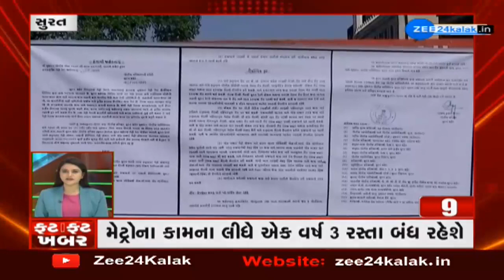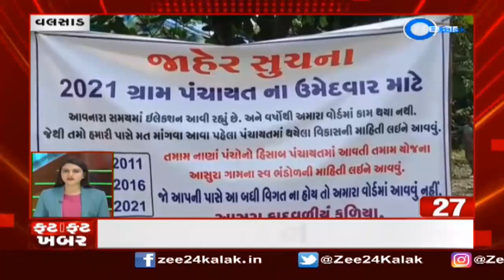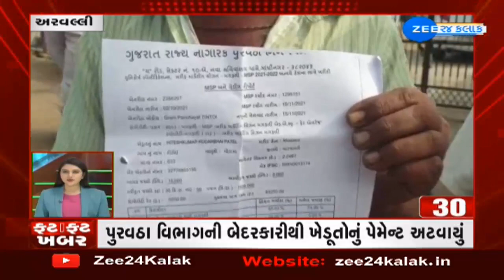Super Fast News | Fatafat Khabar | ગુજરાતના મહત્વના સમાચાર ફટાફટ અંદાજમાં | Today's News Updates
અમદાવાદ એરપોર્ટ પર ટેન્શનભર્યો માહોલ, યુકેથી આવેલો મુસાફર લઈને આવ્યો કોરોના
ઓમિક્રોન (Omicron) ની દહેશત વચ્ચે દેશમાં સતર્કતા વધી ગઈ છે.  'એટ રિસ્ક' દેશોમાંથી આવતા 16 હજાર પ્રવાસીમાંથી 18 લોકો કોરોના પોઝિટિવ નીકળ્યા છે. ત્યારે યુ.કે.થી ફ્લાઈટમાં અમદાવાદ (Ahmedabad) આવેલા એક પ્રવાસીનો કોરોના રિપોર્ટ પોઝિટિવ (corona positive) આવ્યો છે. હાલ જીનોમ સિક્વન્સ માટે રિપોર્ટ મોકલાવાયો છે.